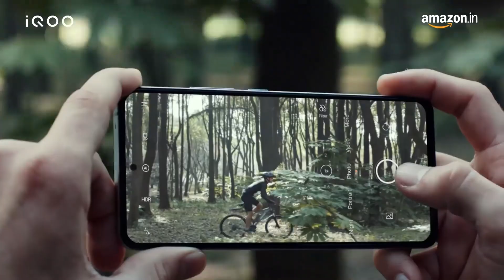POCO X5 5G VS IQOO Z7 5G|IQOO Z7 5G VS POCO X5 5G SPEEDTEST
best phones
IQOO Z7
OnePlus Nord ce2
Redmi note 11

MY GEAR AND PC SPECS
KEYBOARD AND MOUSE
MONITOR-USING TV NOW